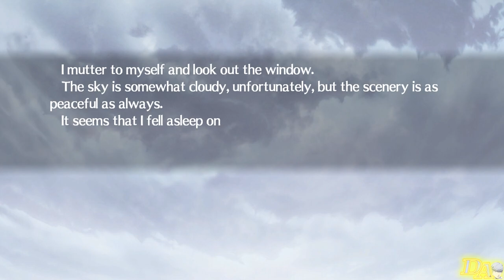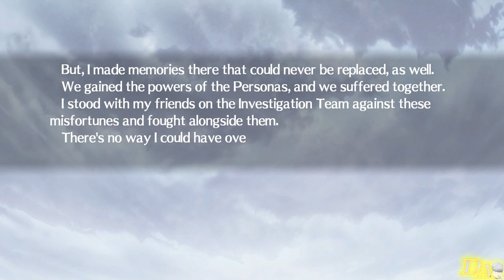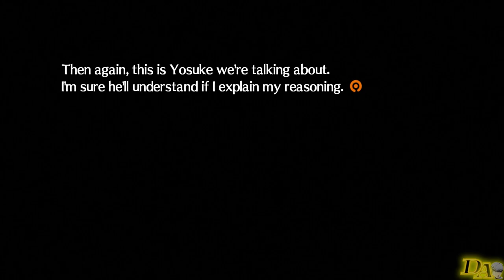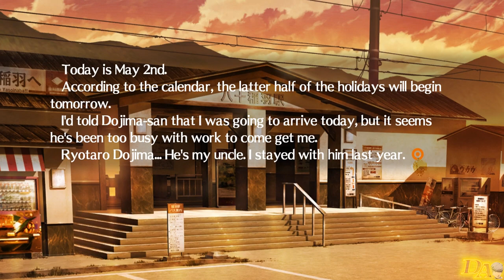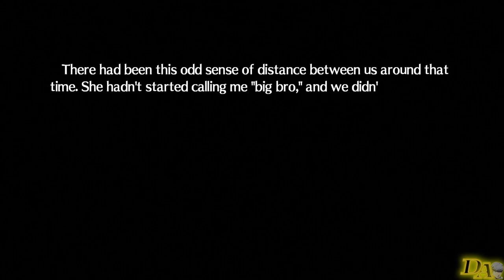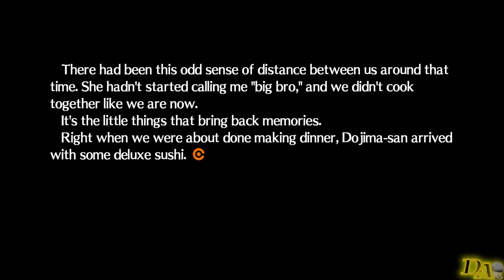Persona 4: Arena | Yu Returns to Inaba After Being Away for 2 Months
Yu's story scene where he returns to Inaba after being away for 2 months